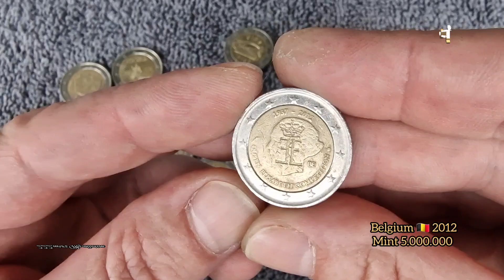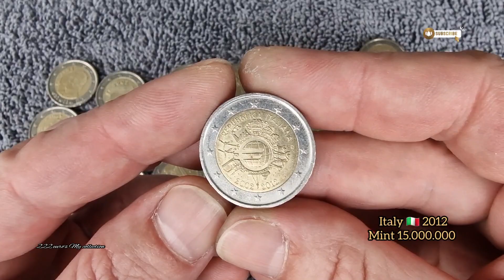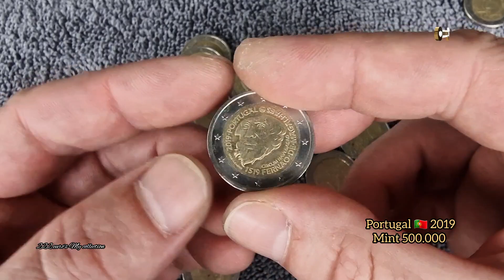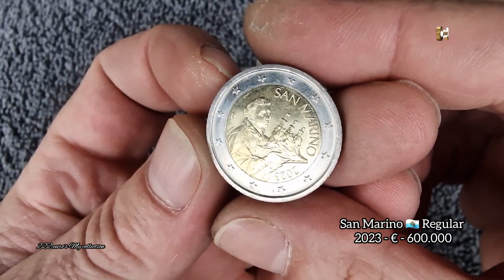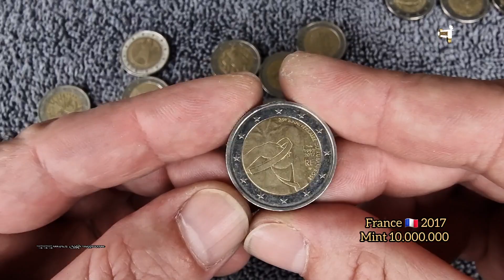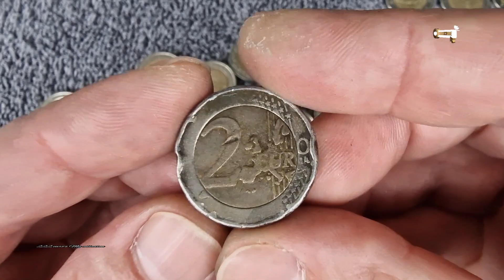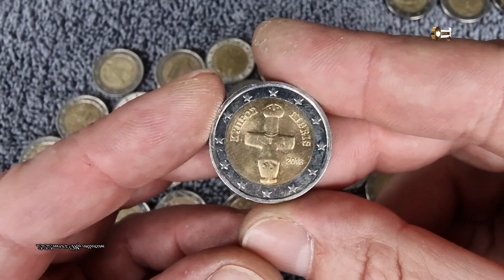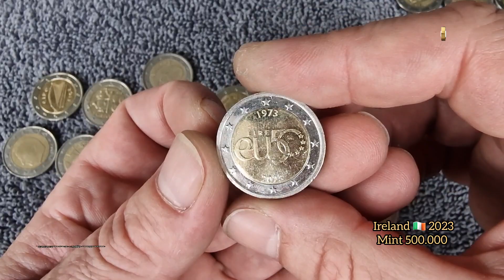2000€ 2 euro's, Very Rare euro coins! For collections. Found & Saved.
2 euro coins, for collections. Rare!